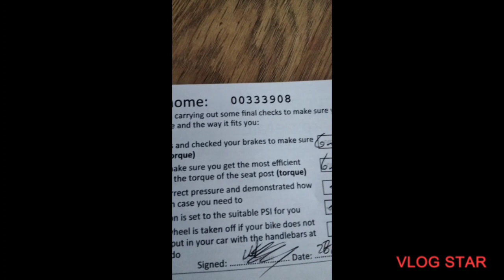new bike from one of the big chain stores. delayed collection while they done the safety check